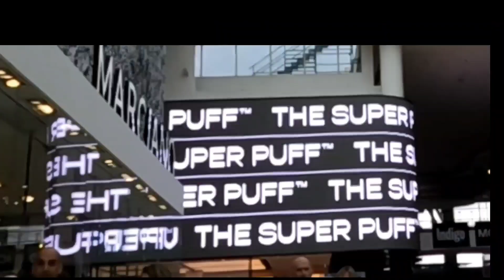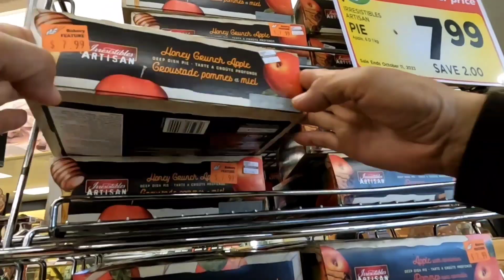Canada's Thanksgiving....Turkey too expensive here..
Thanksgiving...Give thanks
.. i didn't buy turkey..
..we still went walking in the mall..
..spent time with family..